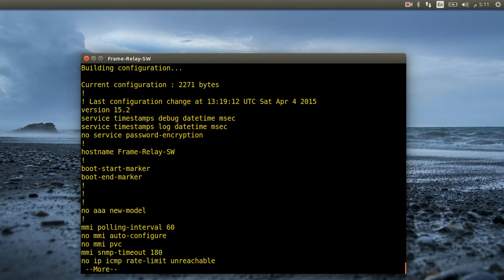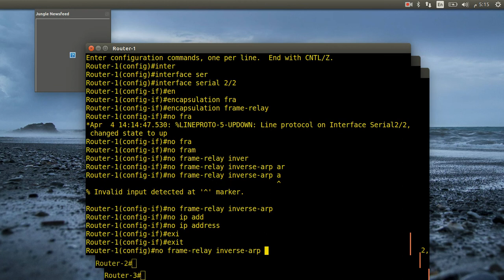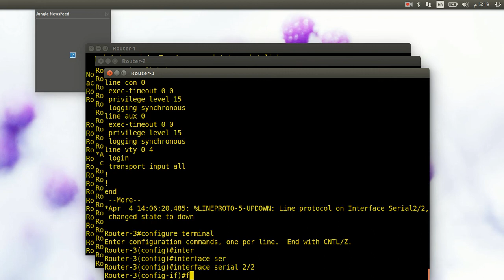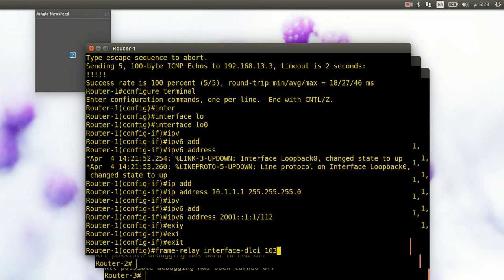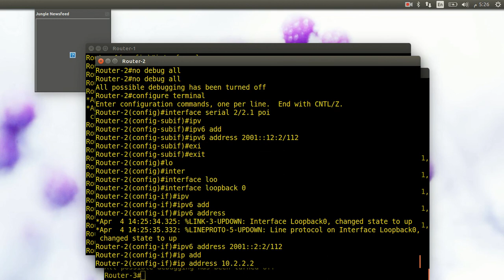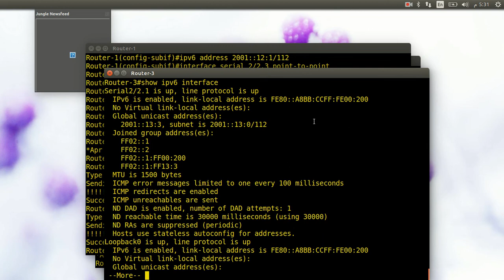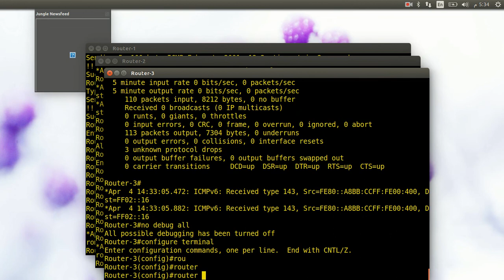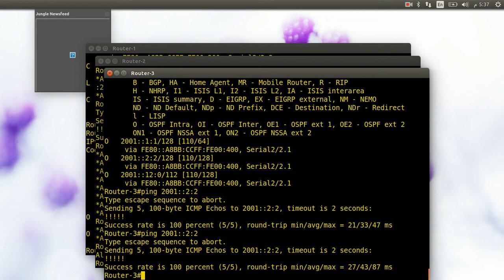IPv6 & Frame Relay & routing CCNA